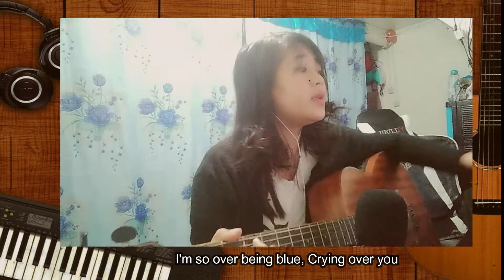So Sick || Ne-yo|| Lyrics& Guitar Cover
So Sick
Ne-yo

Camera: Oppo A3 (blur Version HAHA)
Recording Materials: Musical Mini Mixer (TUGA) Wala na tarung pag set up huhu :(
Record direct on PC
Music Instrument: Guitar (Sqoe)